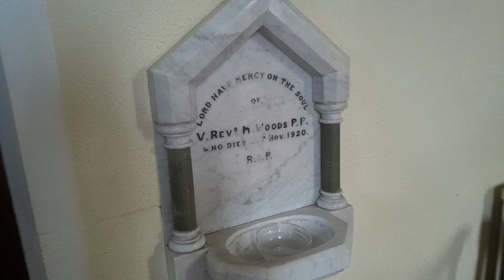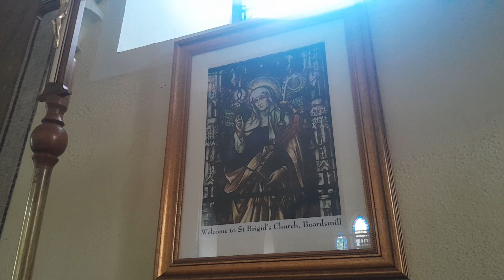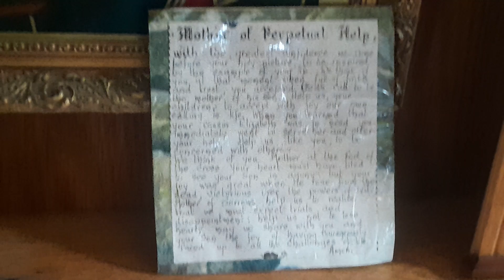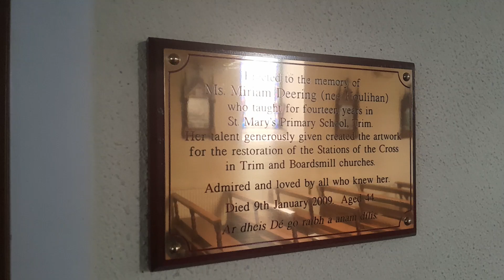St. Brigid's Church ⛪️ in Boardsmill in County Meath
St. Brigid's Church ⛪️ is a Roman Catholic Church located in Boardsmill in County Meath. It was built sometime between 1812 and 1836 as it did not appear on the Larkin Map of Meath in 1812 but it was in an Ordnance Survey record in 1836. The altar and altar rails were erected in the 1920s. It is one of two churches in Trim and Boardsmill Parish in the Diocese of Meath.